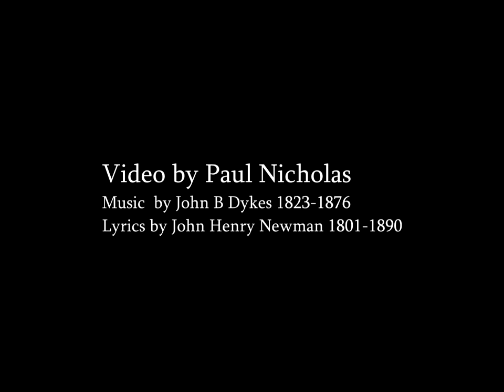Harmonica Helps Homesick child..when Boys Could not Cry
Evacuated from home to live with an Aunt when floodwaters threatened the town of Renmark in 1956 Paul was given a Mouth Organ by his Mum. It has been with him ever since.